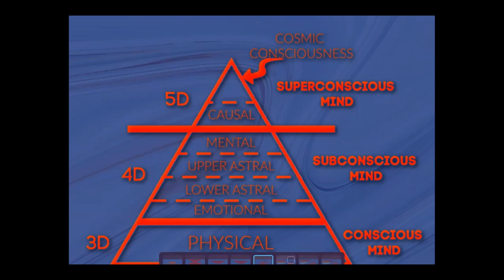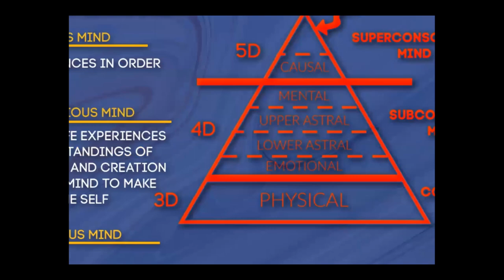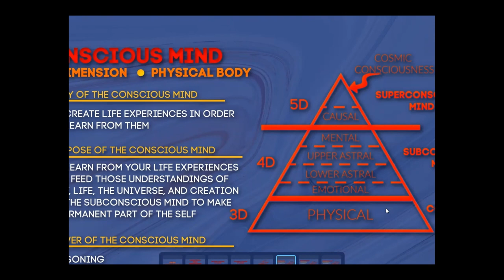Unlocking the Conscious Mind: Empower Your Memory, Attention, & Imagination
Welcome to Part One of our Dream Interpretation Masterclass, focusing on the intriguing world of the conscious mind. We delve into the essence of its power of reasoning, its purpose, and its duty. Harnessing these elements, you will witness your memory, attention, and imagination reach unparalleled heights. Unlock the immense potential of your conscious mind, and step onto the path of reaching your highest potential.